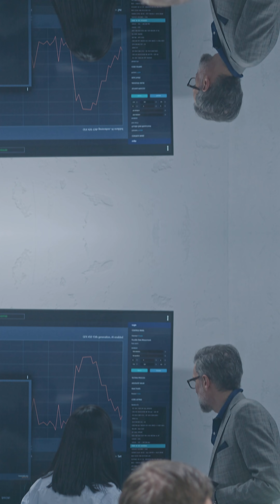Animals That Sense Earthquakes Before Humans Do!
Can animals really sense earthquakes before they happen? 🐶🐍🐦
From dogs to snakes and even birds, some creatures have extraordinary senses that allow them to detect seismic activity before humans even feel a thing. Discover how these animals react moments before disaster strikes — and what science has to say about it.

Watch this short to uncover nature’s hidden warning system.